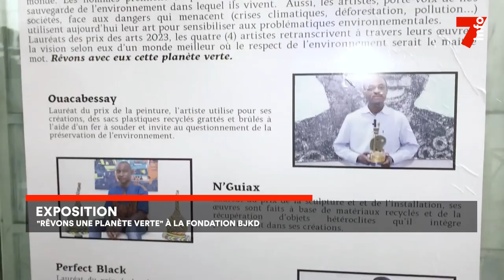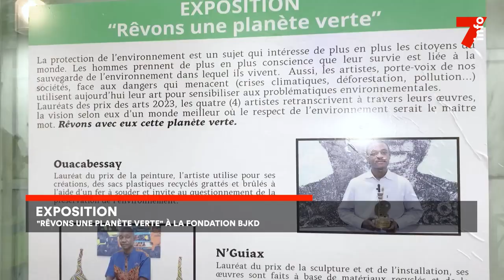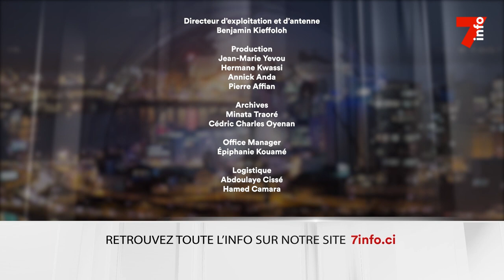Le 7 minutes du 20 février 2024 (édition du 6H)